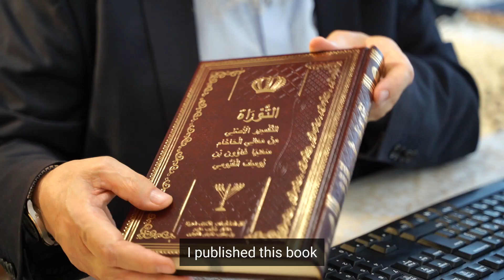Rabbi Yom Tov HaCohen appeals to Hamas